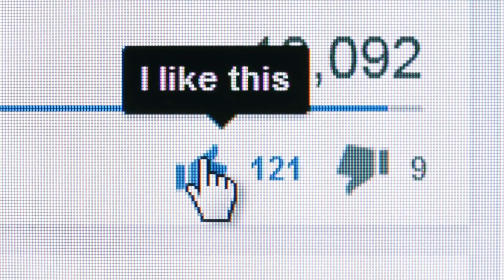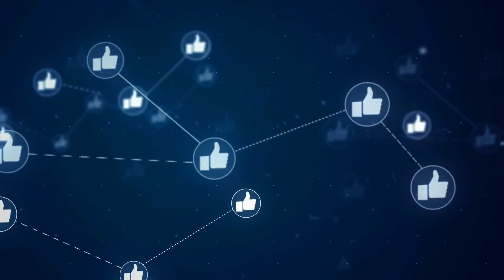যারা যমজ সন্তান নিতে চান তারা অবশ্যই ভিডিওটি একবার হলেও দেখুন - How to Get Twins Baby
যমজ সন্তান কেন হয়? এ নিয়ে মানুষের কৌতূহলের শেষ নেই। অনেকেই জানতে চায় এর রহস্য।গর্ভে একের অধিক সন্তানধারণ করা অস্বাভাবিক কিছু নয়।